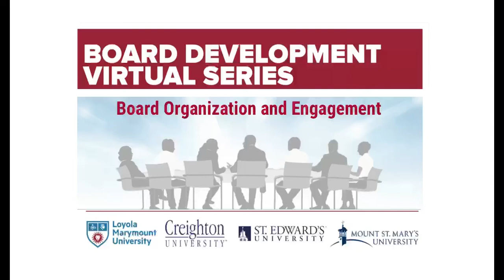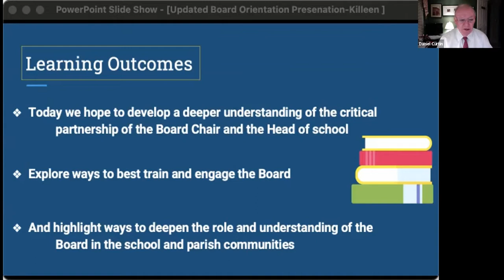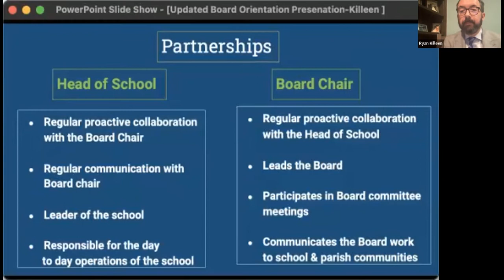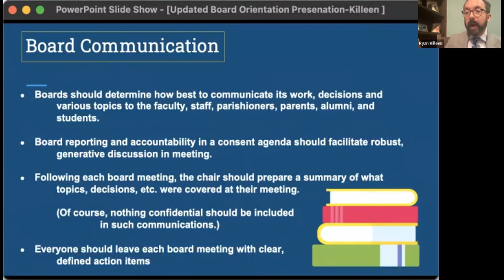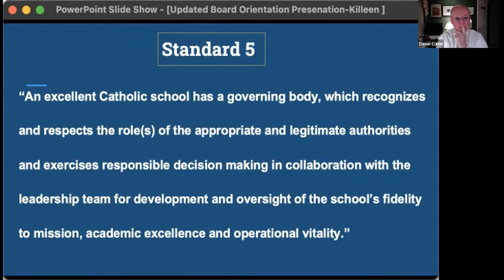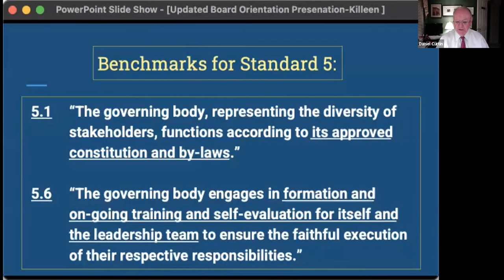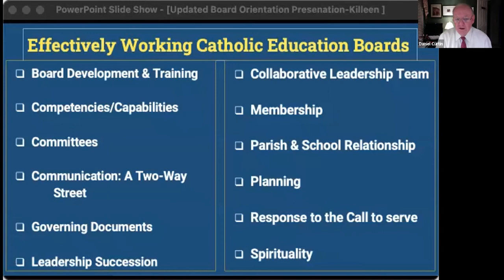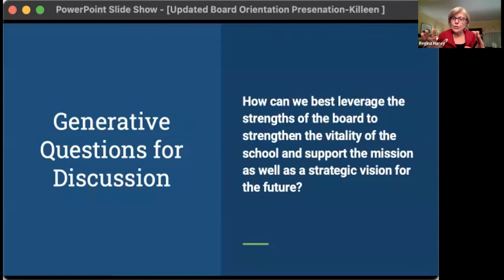Board Development Series 3: Board Organization and Engagement